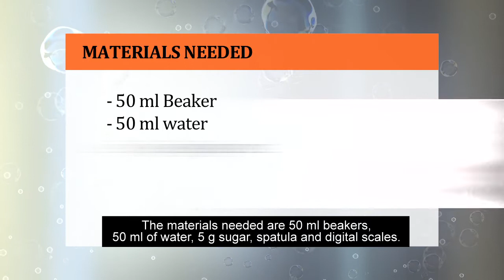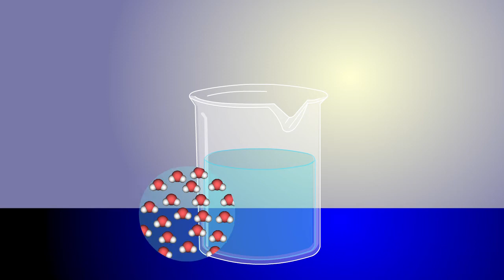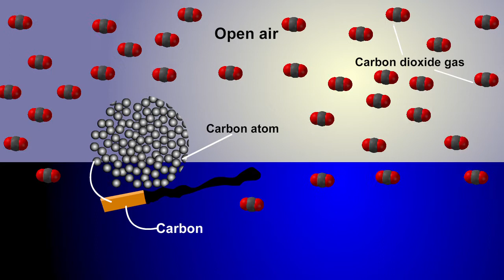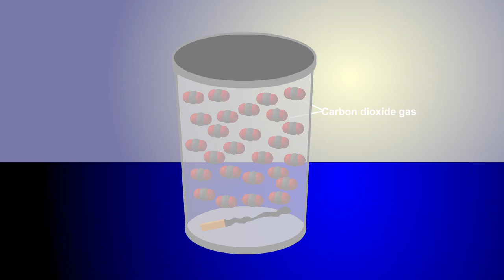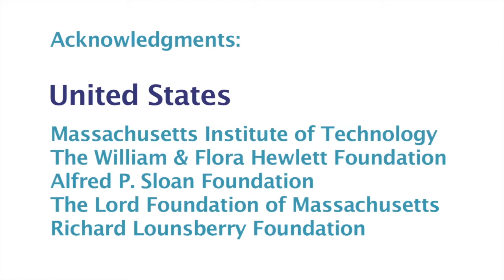BLOSSOMS - Save Our Kingdom in relation to the chemistry topic Conservation of Mass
There are many misconceptions about the chemistry concept, "Conservation of Mass". Thus, the aim of this video lesson is to teach students about the chemical concept of Conservation of Mass through several chemistry experiments. The students will carry out experiments while assisting a fortune teller named Pak Belalang to gain victory for his kingdom.